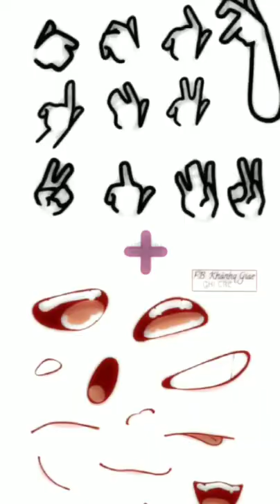Hand trend || Gacha club edition | ib : Erland Official-!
𖥔Inspiration by: Erland Official-!

𖥔Editing by : Me
𖤣𖢷Gacha Mod : Gacha club edition

𖥔Tiktok me : Alia_Callysta096